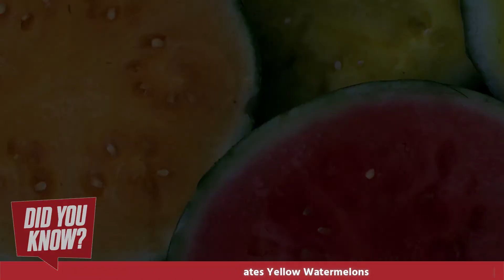Young Farmer Cultivates Yellow Watermelons | Ishaan News Network | INN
INN
Helpline :
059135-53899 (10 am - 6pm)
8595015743, 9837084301, 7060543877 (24 hrs)